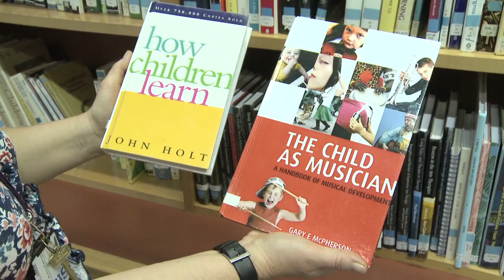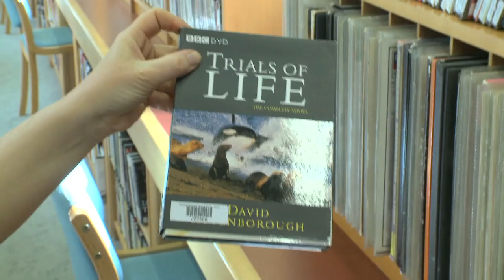Library services at Guildhall School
In a learning environment where printed materials (especially scores and playscripts) remain a key means of communication, Guildhall School of Music & Drama Library maintains a stock of over 100,000 volumes. The library is also well-stocked with digital and audio-visual resources, and -- in the school's relatively small learning community -- the library staff can get to know every student's individual resource requirements.

View all our films about life at Guildhall School by visiting and clicking on 'Tour'.

Production credits: Harold Raitt (director, interviews, editor) and Julian Willson (location sound recordist); both part of the team